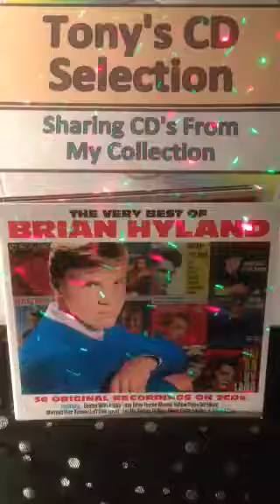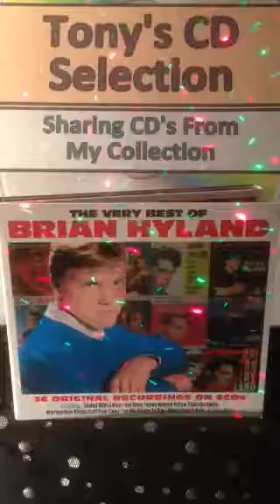Brian Hyland - Sealed With A Kiss .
Tony's Vinyl and CD selection sharing music from my collection a track from the double CD Album The Very Best Of Brian Hyland .